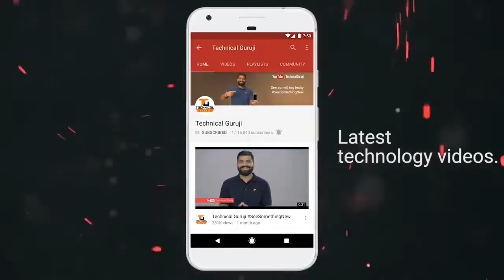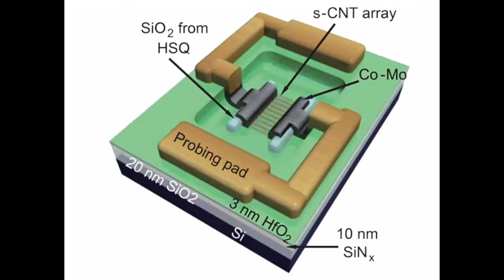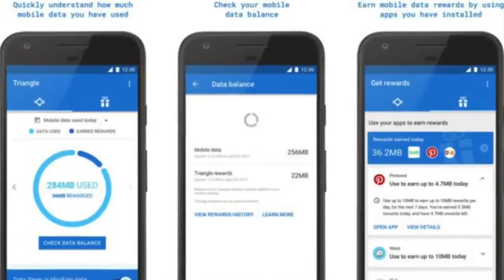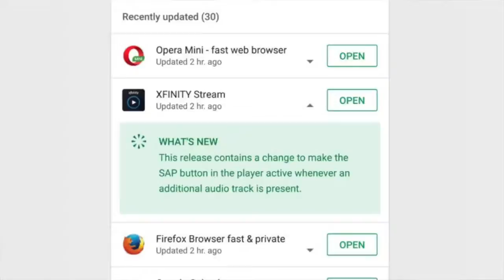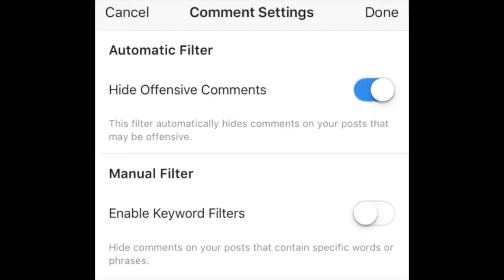Tech Talk Fidger Spinner Explosion